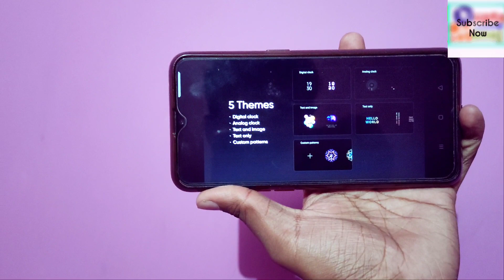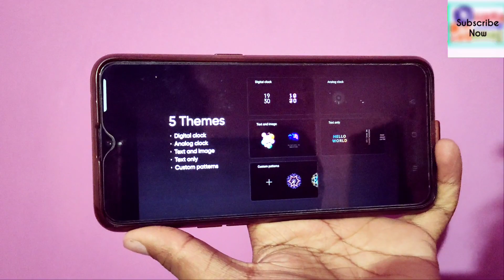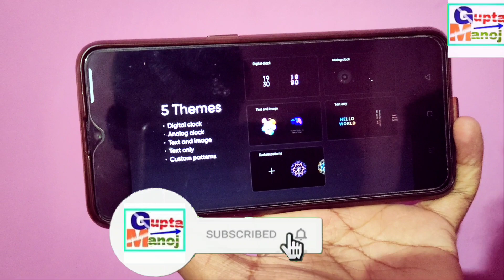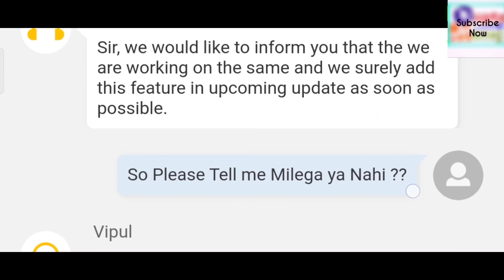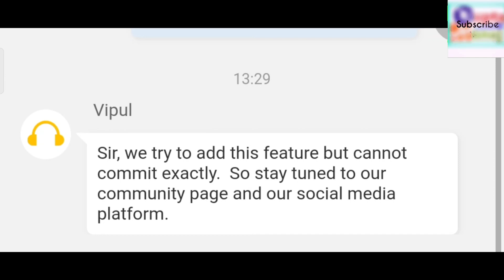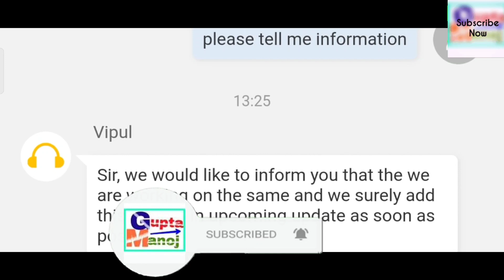AOD Customization New Feature Update News realme | AOD Customization Feature Realme मिलेगा या नही?